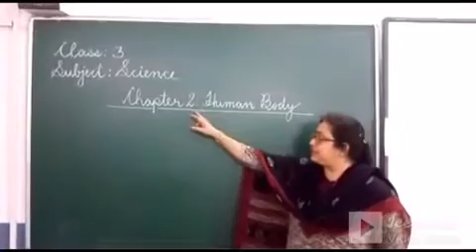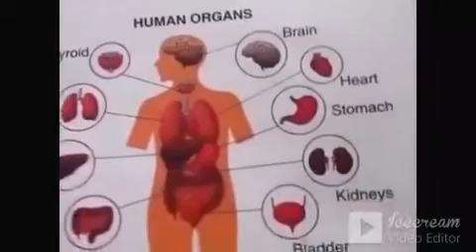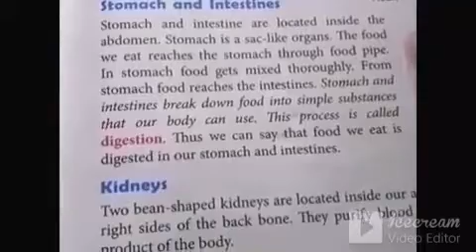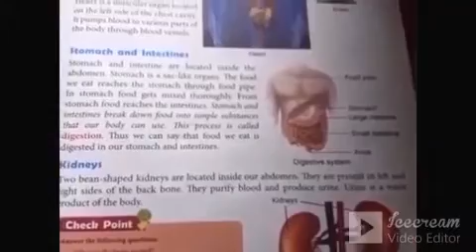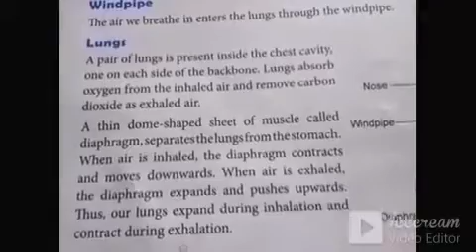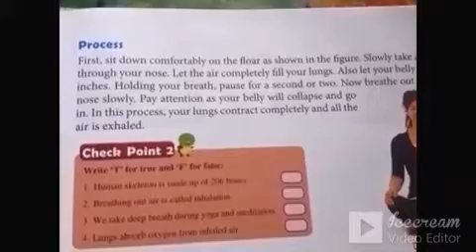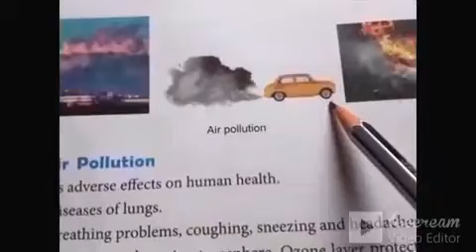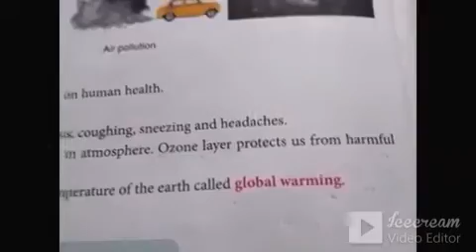Std 3 science by Ms. Babkina 2nd video